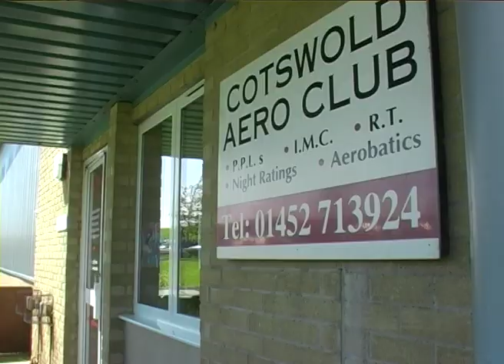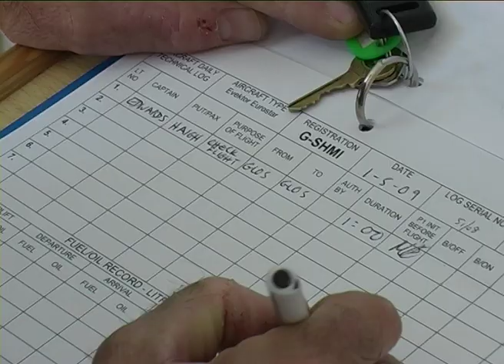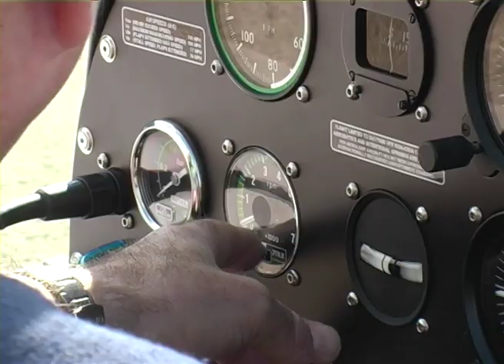Cotswold Aero Club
Video testimonial for the Cotswold Aero Club. Produced by Speak Out Media Imaging.